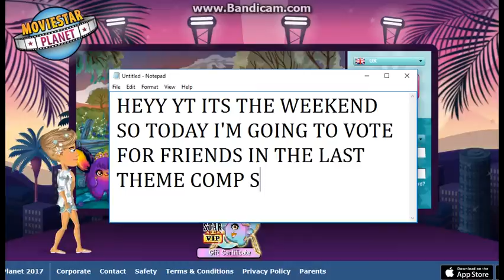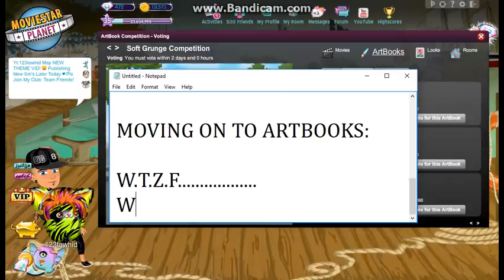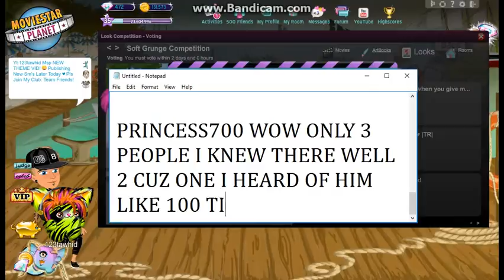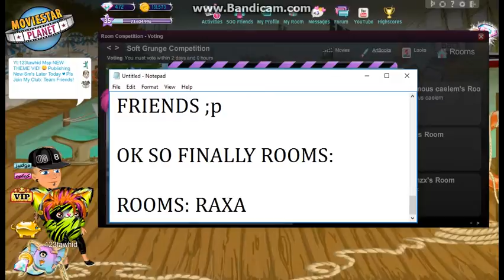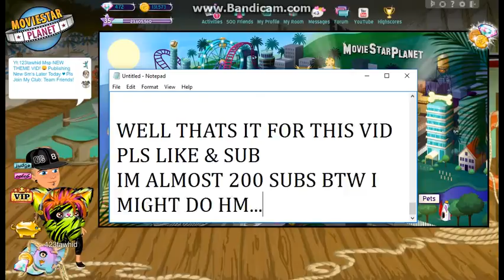Voting For Friends In Soft Grunge Theme Comp!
Movies & Arty: NO ONE OMG!
Looks: Princess770
Rooms: Raxtar
( Shame No One Entered Movies & Arty )
Uk-123tawhid
Uk (Backup)-123tawheed
Ca-123tawhid Uk
Us-123tawhid
ie-123tawhid
( I Have Acc's On Every Server Of Msp All Named 123tawhid Uk )